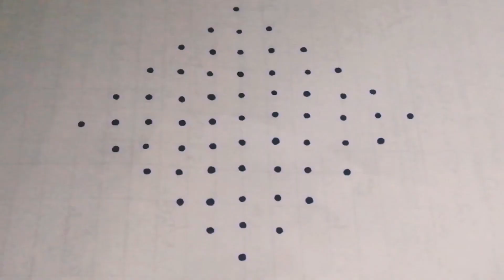11x1 straight dot|mugulu mugulu mugulu|kolam kolam kolam|rangoli rangoli|margazhi kolam